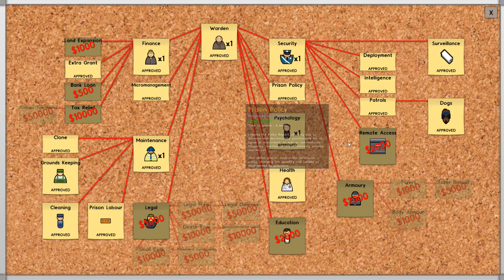Prison Architect - 9 - Religionscentralen